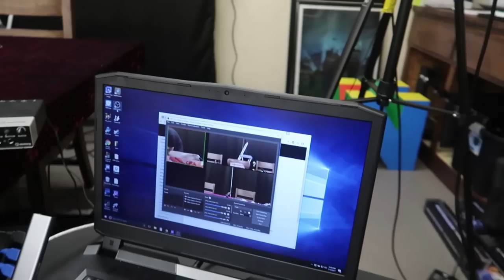New Tarantula Terrarium! | Family Baby Vlogs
In todays vlog Dora, our tarantula, gets a new terrarium! Oh and I do a monster poop.